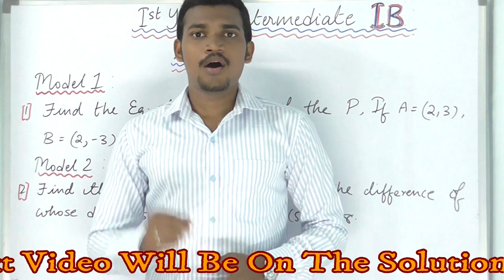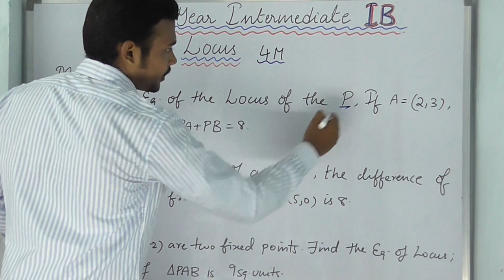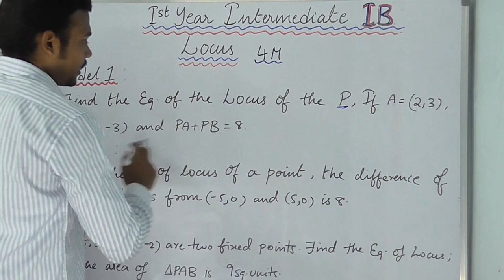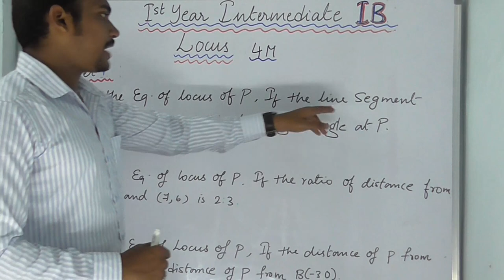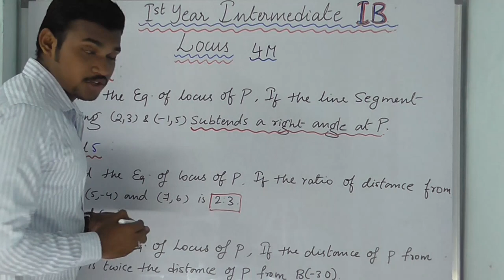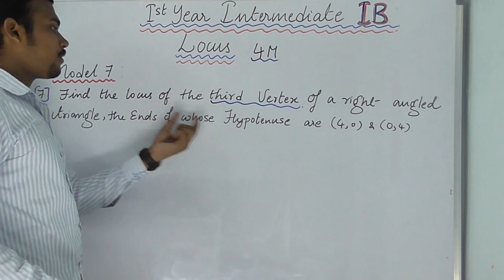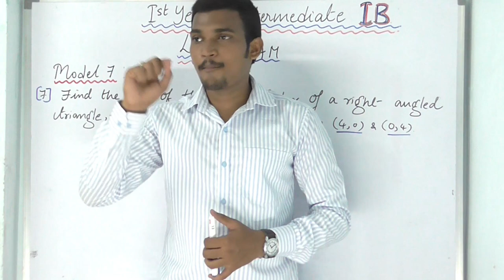Inter 1st Year 1B LOCUS Important(Questions) models for PUBLIC Exam.